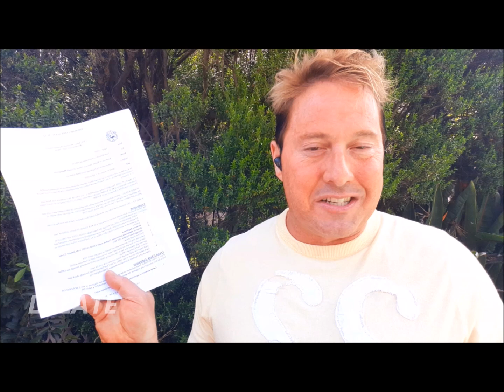EIDL Loan Bombshell: REMOVE SBA EIDL Experian Credit Check HARD PULLS! SBA Kimberly Butler Got BONUS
EIDL Loan applicants can negotiate for a HIGHER loan amount! Your EIDL Loan invitation will be becoming via email 2-3 weeks after you received your EIDL grant money, LALATE exclusively reported today So what is the latest EIDL SBA update, what is the EIDL Self Employed or EIDL Independent Contractor situation, and does EIDL per employee mean you won't get a 10000 grant? First a Bombshell exclusive about EIDL Grants not being paid quickly because of personal credit checks. This is an EIDL Grant and Stimulus Package Update for Thursday May 28. We also explain the EIDL Grant credit check. LALATE covers the PPP Loan, EIDL, PUA, Unemployment Benefits, Stimulus Check under the stimulus bill under the CARES Act, and more. for exclusives that no one else is reporting. We are here to give you information that no other news site is providing you.

 EIDL GRANT HELPFUL TIPS - EXCLUSIVE
I. WAIT TIME -
If you applied early April, wait time into May
If you applied mid April, wait time could be into June
2. SELF AUTHENTICATING
Untrue. SBA is authenticating.
3. AMOUNT REDUCED
SBA is reducing checks to as little as $1,000 from $10,000
4. CALL
Call SBA often
5. DELAY
If it has been more than 4 weeks since you applied, tell SBA that on the phone. They will forward you to a special department.

💰💸 LALATE NEWS ARTICLES 💰💸

1) 💰💸 LALATE 💸💰 BOMBSHELL EXCLUSIVE
EIDLGrant: EIDL BUSINESS Applications Denied for Applicant's Personal Credit History?

2) 💰💸 LALATE 💸💰 EXCLUSIVE NEW!
EIDL Grant $10K SBA Changed to $1K Per Employee In Violation of Cares Act Section 1110(e), Lawsuit Filed

🎼 MUSIC 🎼
None of the tracks featured an attribution-required icon. But LALATE still proudly credits these greats tracks."So Smooth" by Danny Kean/Doug Maxwell